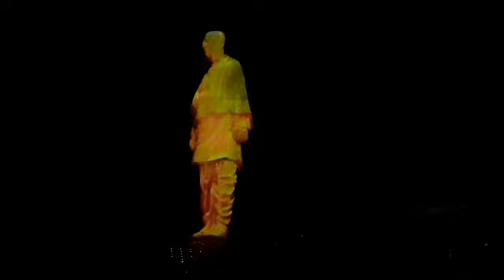national anthem in independence day for statue of unity || laser show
national anthem in independence day for statue of unity for laser show The world’s tallest statue dedicated to Sardar Vallabhbhai Patel was inaugurated on a grand level in Gujarat  on his birth anniversary.statue of unity is speech by sardar pate
 very good statue of unity video
The statue that is called “statue of unity” keeping in mind the contribution of Sardar Patel in the merger of all princely states with the Dominion of India. The 182-metre tall Statue of Unity, which is twice as tall as America’s Statue of Liberty, will be unveiled by the Prime Minister. The Sardar Patel Statue has been built at a cost of Rs 2,389 crore, will be the world's tallest, standing 3.2 km downstream of the Narmada dam on the islet.

statueofunity#speechbysardarpate#statueofunityvideo#lasershow#StatueofUnitylasershow